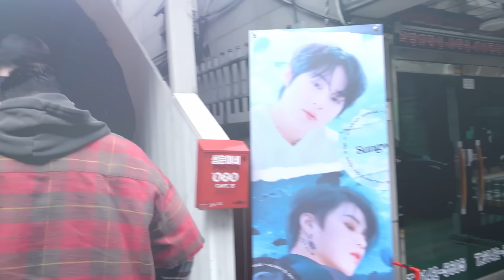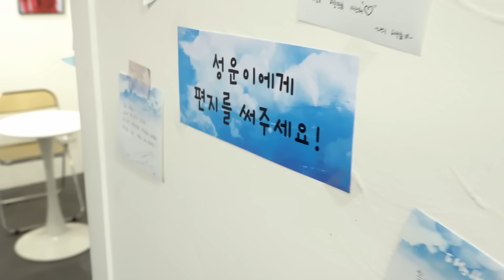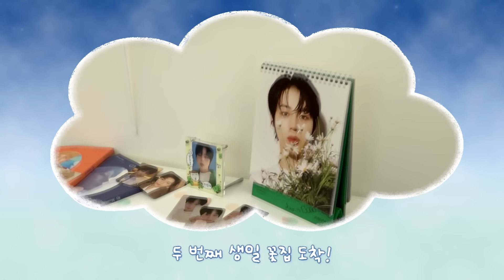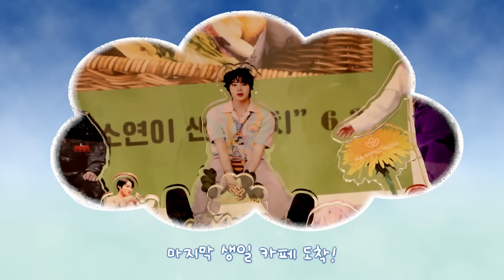하성운 (HA SUNG WOON) - 생일 카페 투어 Behind The Scenes